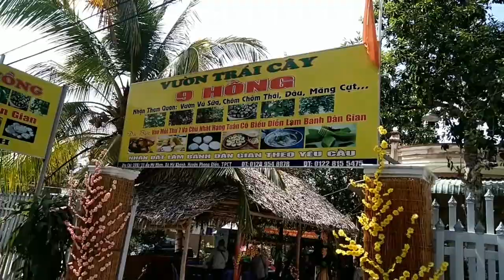Kỉ niệm tham quan vườn dâu, cần thơ 22/4/2018